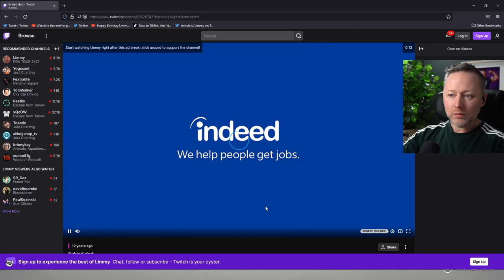Another Year of RiotBananas (2022 Starting Reel)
Condensing another mad year into 3 minutes for a "starting soon" reel isn't easy, but it's been fun!